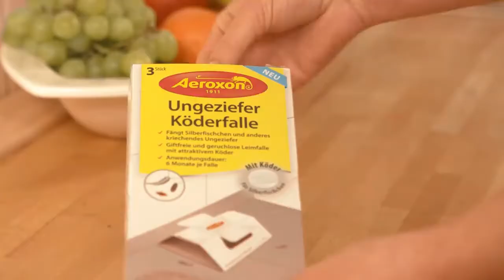مصيدة الحشرات الزاحفة من إيروكسون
مصيدة للحشرات الزاحفة والصراصير مصنوعة من مواد طبيعية غير سامة. فعالة لمدة 6 أشهر وتستخدم في كافة غرف المنزل. تجذب الحشرات الزاحفة إليها وتحبسها على سطحها اللزج. صناعة ألمانية. تحتوي العلبة على 3 مصائد.